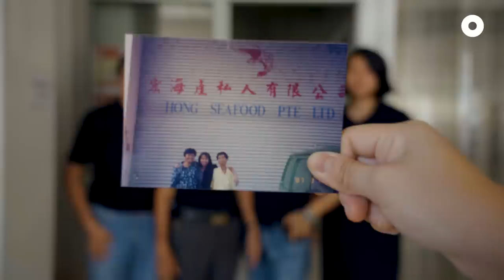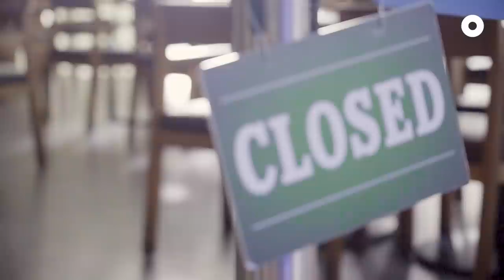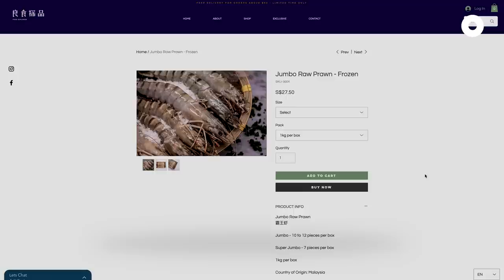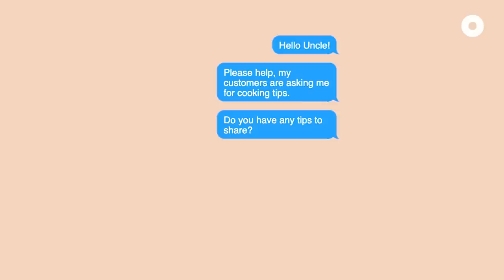The Family Bringing Seafood to You From Around The World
Chilli crab, Hokkaido scallops, tiger prawns – Singaporeans are sure no strangers to seafood! But ever wonder where some of your favourite restaurants get their seafood from?

From Crystal Jade to The Ritz-Carlton, Hong Seafood has been supplying their frozen seafood to popular restaurant chains and luxury hotels here for more than three decades.

This humble family business started out only selling prawns, but now has over 30 types of seafood on its menu. Anyone hungry yet? 🤤